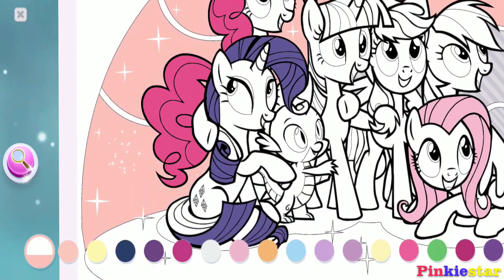My Little Pony Color By Magic | Pony Rainbow & Explore Part 26 | IOS App & Android Games